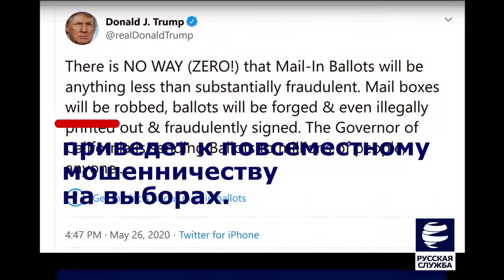Трамп против Твиттера